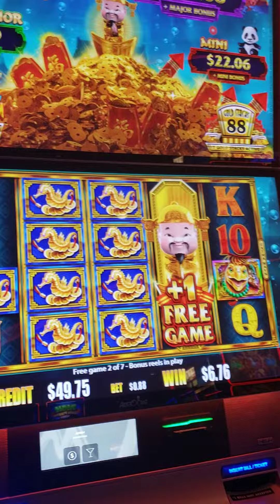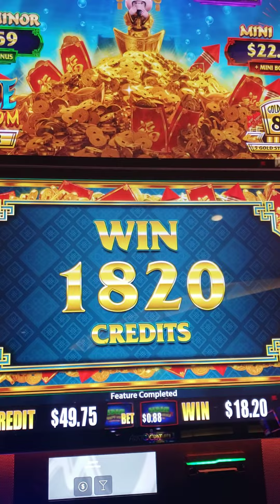My favorite game with a spin feature!